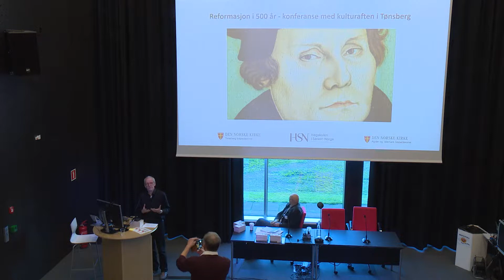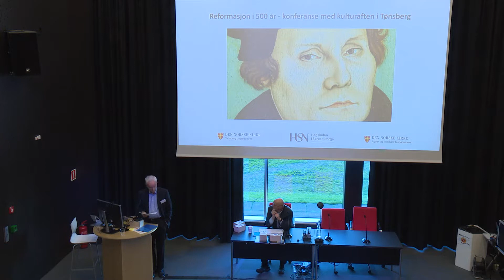Ensrettingen i det norske samfunnet som følge av reformasjon og dansketid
Ensrettingen i det norske samfunnet som følge av reformasjon og dansketid. Foredrag ved professor emeritus Øystein Rian, Universitetet i Oslo. Med innledning ved professor Ole Georg Moseng, Høgskolen i Sørøst-Norge